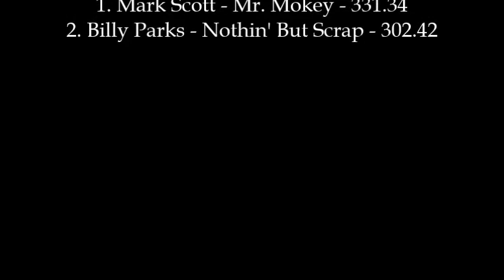Bluegrass Pulling 2017: Pro Stock Semis | Lebanon, KY | Let's Go Pulling